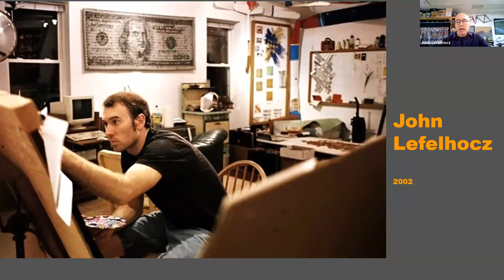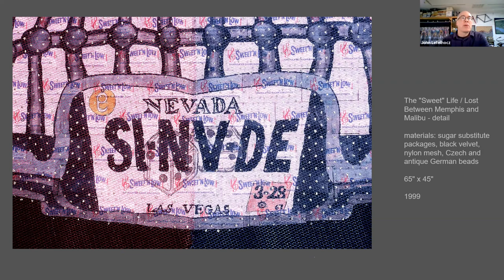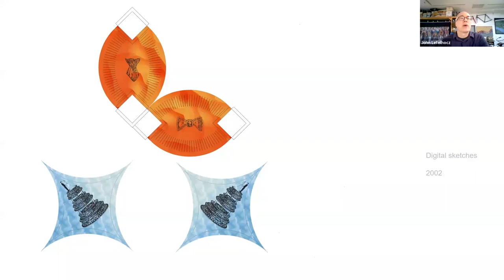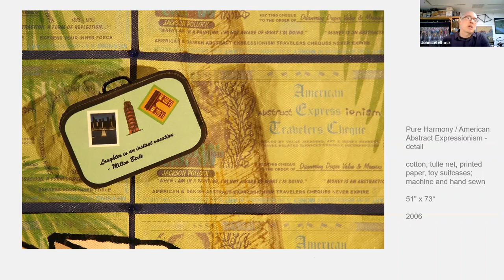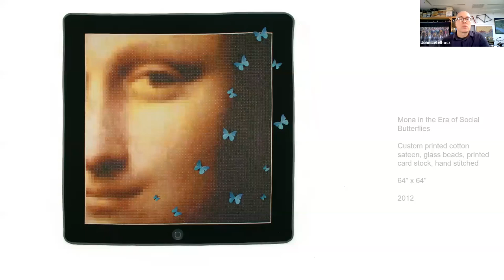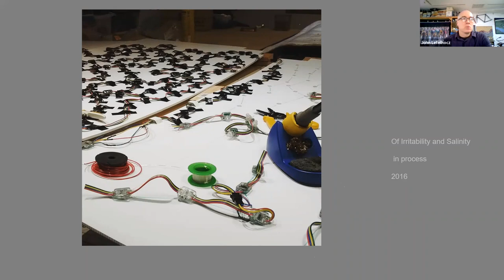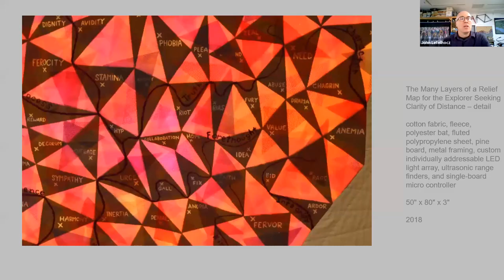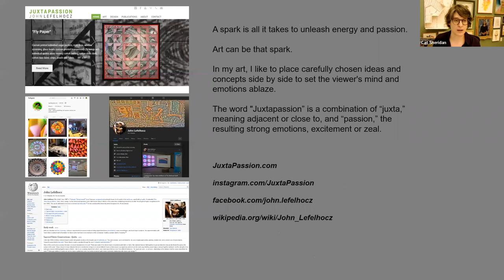Quilt National '21 Artist Talk with John Lefelhocz